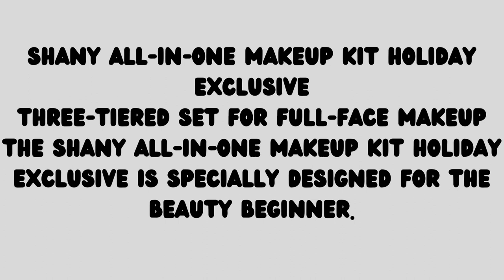SHANY All In One Makeup Kit Eyeshadow, Blushes, Powder, Lipstick & More Holiday Exclusive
This holiday exclusive works perfectly for makeup novices. This space effective make up kit houses three distinct layers of makeup. The top layer is filled with 45 pigmented matte and shimmer shades to create an everyday or a more formal look. The second layer is includes: 12 lip gloss pans, two lip gloss tubes, two eyeliners, one lipstick, and one mascara. This kit is great for light to medium complexions with: light and medium concealer, one highlight shade, three blushes, and two bronzers. This kit is also perfect for the little performers in your life. This item is part of the Dance collection, created for Dance moms and theatrical use. It's also great for makeup beginners and everyday use. The elegant leather case is reusable and can be used as jewelry holder/organizer. Lets' not forget to add the SHANY 13pc brush set to complete the look.